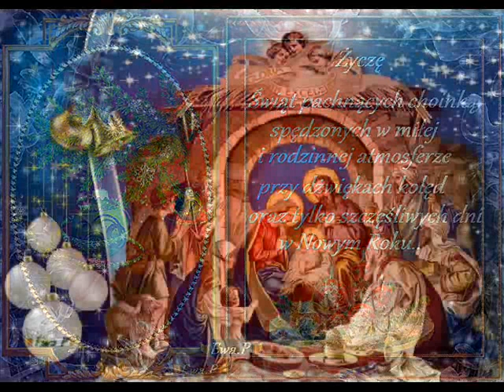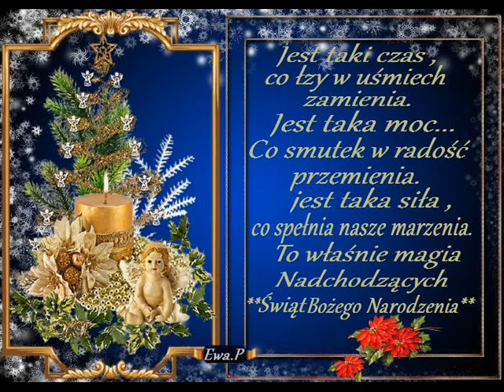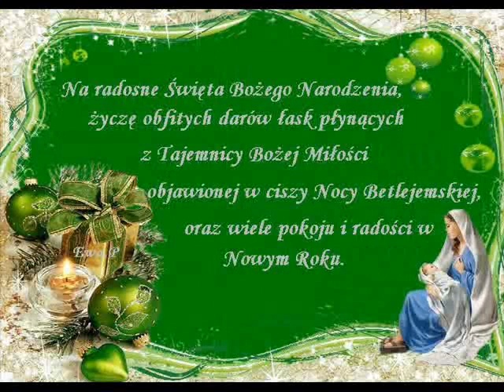🎄 CICHA NOC 🎄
✽«♥»✽ TEN KLIP DEDYKUJĘ ZNAJOMYM NA  YOUTUBE✽«♥»✽
Piękna jest radość w Święta,
ciepłe są myśli o bliskich,
niech pokój, miłość i szczęście,
otoczy dzisiaj nas wszystkich.
Cudownych, białych, miłych, radosnych,
pogodnych, spokojnych, zdrowych Świąt
upływających we wspaniałej atmosferze, życzę...